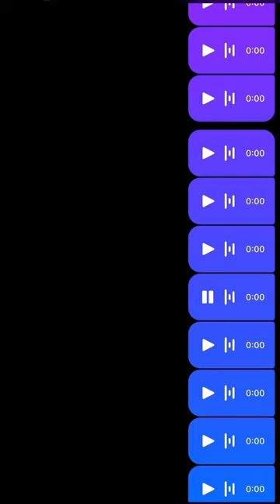Esther Itiara - Alamaji Canada (Otuho) (Lotuko)(South Sudan)